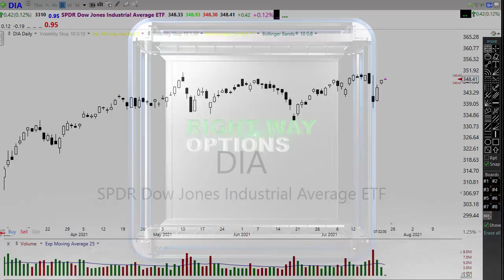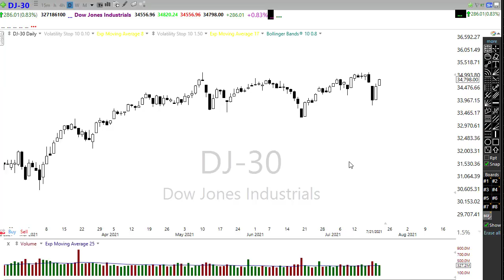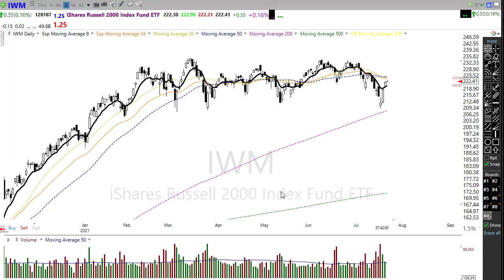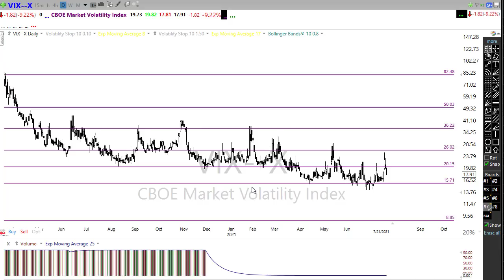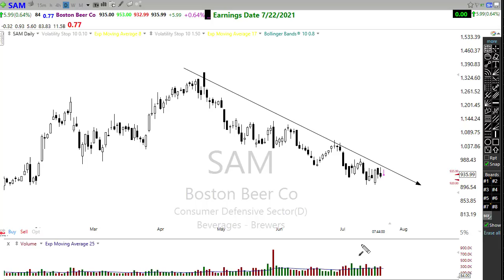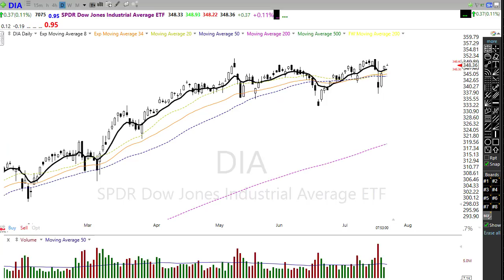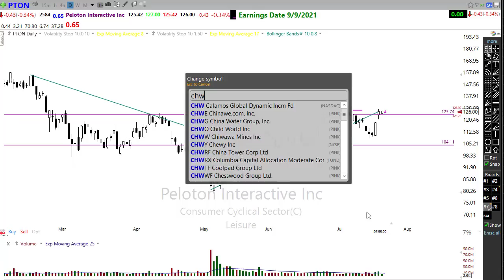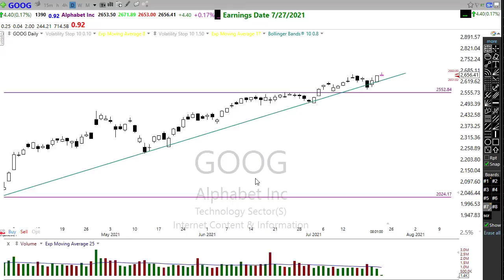Morning Market Prep | Stock & Options Trading | 7-22-21